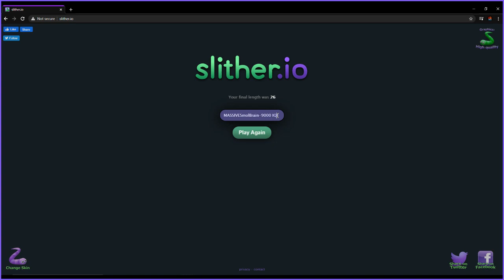Slither.io's debut to the channel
In this video I played slither.io, it was really fun and you guys should def go play it, anyways, I'm out. see ya Thursday!